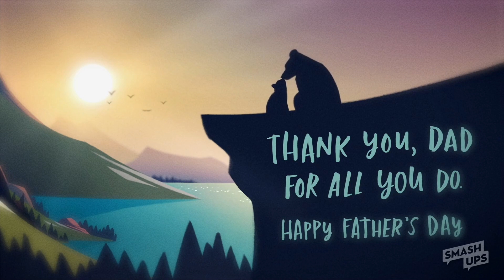Father's Day Delight: Share Memorable E-cards from Brunos and Friends!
At Brunos and Friends, we understand the importance of meaningful gestures, especially when it comes to honoring our fathers. Our collection of Father's Day e-cards is designed to capture the essence of this special occasion. With beautiful designs and heartfelt messages, our e-cards are sure to bring a smile to your dad's face.

What sets Brunos and Friends apart is our commitment to personalization. We believe that every dad deserves a unique and tailored experience on Father's Day. That's why our e-cards can be customized with your own photos, messages, and even music. Imagine the joy on your dad's face when he receives an e-card that is personalized just for him!

Not only are our e-cards visually appealing and customizable, but they are also incredibly easy to send. With just a few clicks, you can choose the perfect e-card, personalize it, and send it directly to your dad's inbox. No more waiting for the mail to arrive or worrying about last-minute gifts. Brunos and Friends makes it convenient and hassle-free to express your love on Father's Day.

Celebrate Father's Day in a unique and meaningful way. Show him that he is truly special with personalized e-cards from Brunos and Friends.

We have a variety of videos that celebrate the bond between fathers and children, provide gifting ideas, and share heartwarming stories.